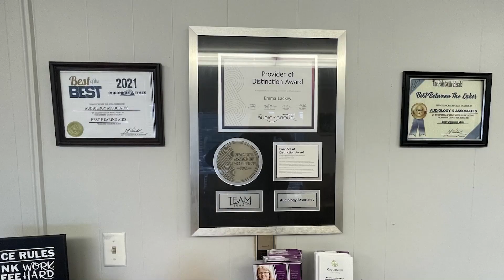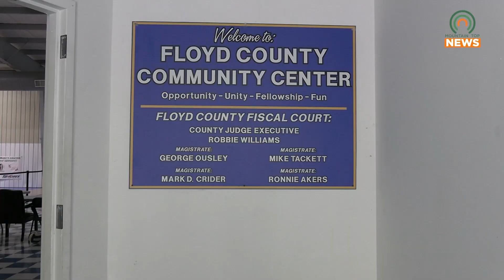The Floyd County Community Center is Being Renovated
The Floyd County Community Center is undergoing renovations.